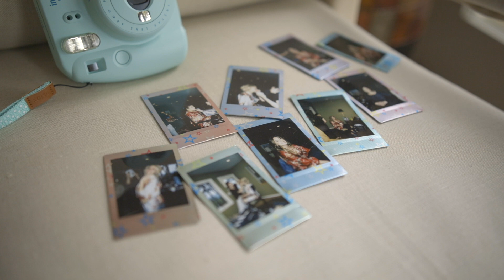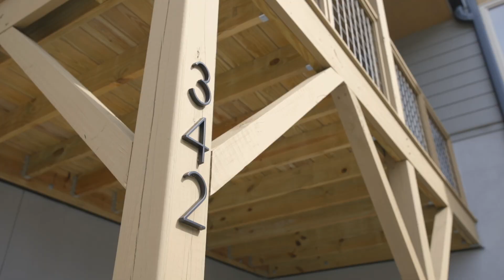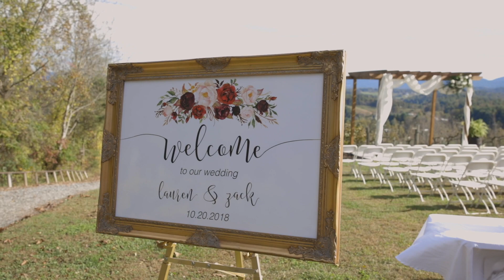Lauren & Zack - Longleaf Vineyard